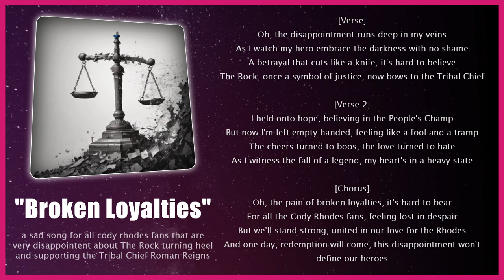Broken Loyalties 🎶 Intense Rock Passionate | Pro Wrestling Songs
[Verse]
Oh, the disappointment runs deep in my veins
As I watch my hero embrace the darkness with no shame
A betrayal that cuts like a knife, it's hard to believe
The Rock, once a symbol of justice, now bows to the Tribal Chief

[Verse 2]
I held onto hope, believing in the People's Champ
But now I'm left empty-handed, feeling like a fool and a tramp
The cheers turned to boos, the love turned to hate
As I witness the fall of a legend, my heart's in a heavy state

[Chorus]
Oh, the pain of broken loyalties, it's hard to bear
For all the Cody Rhodes fans, feeling lost in despair
But we'll stand strong, united in our love for the Rhodes
And one day, redemption will come, this disappointment won't define our heroes